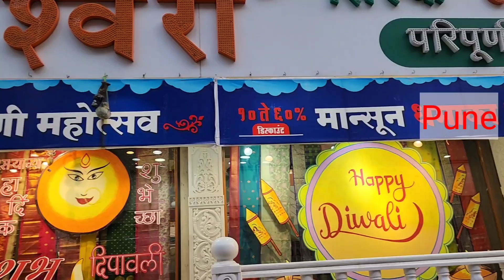श्री जोगेश्वरी: २०० ते २५०० पर्यंत च्या साड्या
where will I get jari sarees in pune?